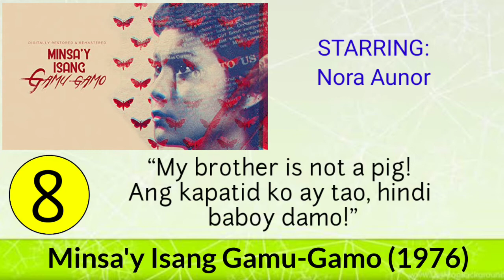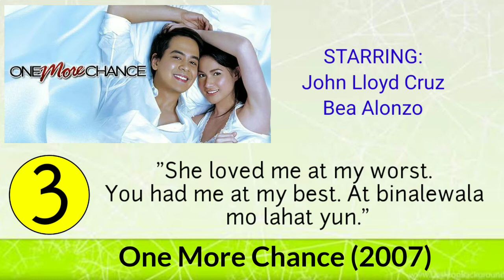Filipino Movie Iconic Lines | Famous and Memorable Pinoy Movie Lines | "Akala mo lang wala, pero..."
Find out the Filipino Movie Iconic Lines 😲